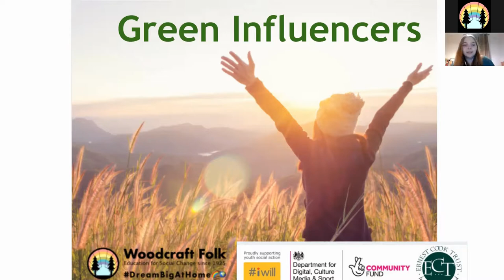Launch of Green Influencers Woodcraft Folk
A huge and warm welcome to our new Green Mentor Elaine Brown. We are launching a project for young people age 10-14 to become green influencers and make change in their local area. Get in touch for more information!